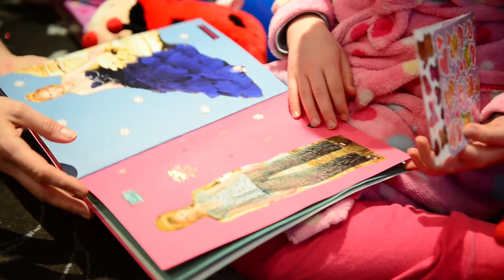Codie Ryan's 8th Birthday - James Arthur Tickets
James Arthur's Biggest Littelest Fan, Codie Ryan gets tichets for her 8th Birthday to go and see him perform at the Olympia Theatre, Dublin.
Her face is priceless when she sees the James Arthur tickets fall out of her birthday card.
Happy Birthday Codie xxx